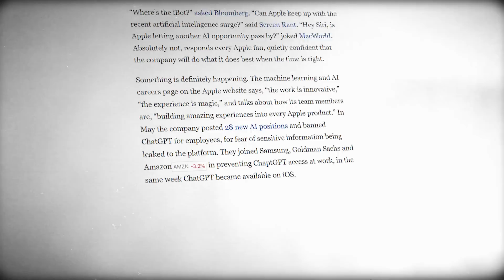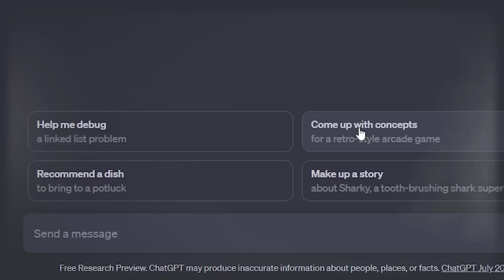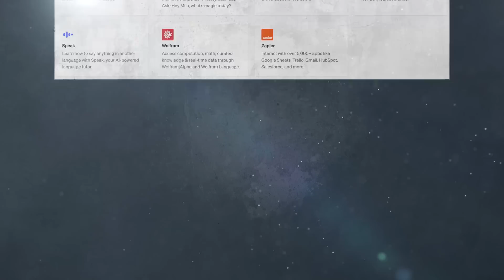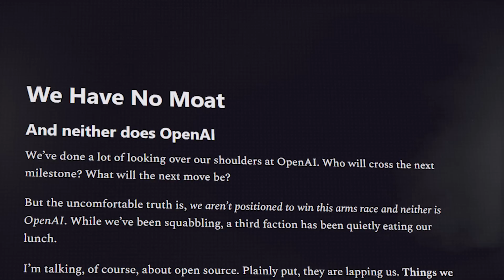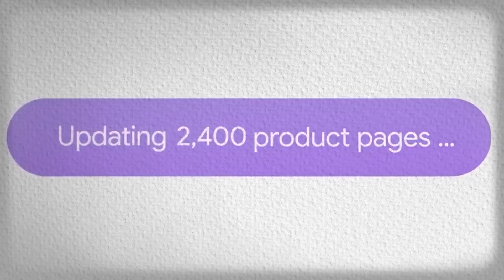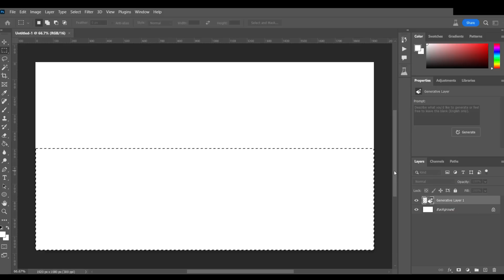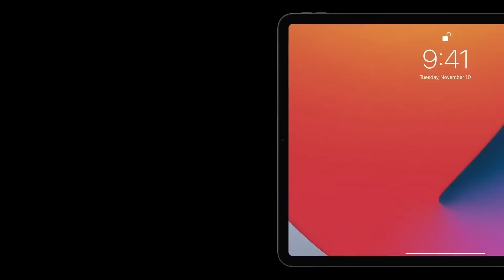Apple Might Kill Microsoft's OpenAI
This video is about the position of different technology companies in the world of AI.

It seems like AI software companies like OpenAI and the likes as important as they are may not be in the best position to capture most of the value in the AI market, Apple is at the moment by far the best company to dominate AI on edge devices(consumer level devices) they have both the hardware and software capabilities and on the other hand they have the abundance of data center AI at their disposal but others should rely on Apple devices.

and
StreamBeats